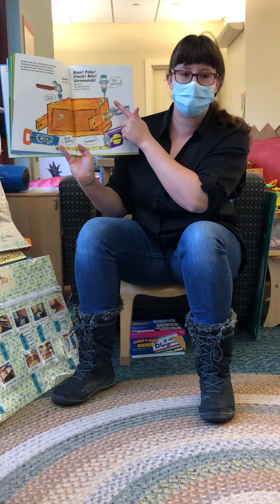Tool School by Joan Holub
A book about the power of cooperation!